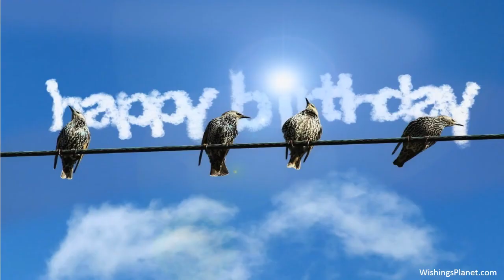Happy Birthday to Lacey